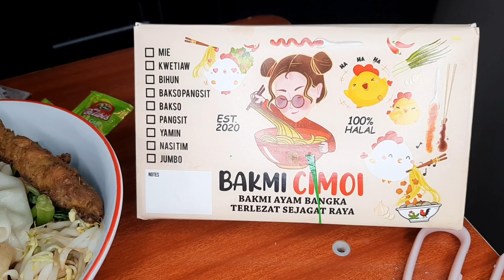Mukbang Sederhana ‼️ BAKMIE CIMOI , TOPPINGNYA GA NGOTAK ‼️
Hallo temen temen , apa kabar??? Pastinya baik" saja kan
Episode kali ini aku ingin Mukbang sederhana ‼️ BAKMIE CIMOI , TOPPINGNYA GA NGOTAK

Jadi bakmie cimoi ini adl bakmie khas Bangka yg banyak menu dan variasinya, selain itu dilengkapi pula dgn aneka minuman yg menyegarkan
Temen" juga ga usah khawatir Krn bakmie cimoi dijamin halal dan terbuat dari bahan" berkualitas dan dijamin masih fresh

Kebetulan aku belinya di bakmie cimoi cabang Bekasi

👌 TERIMA KASIH 🙏🙏🙏🙏🙏